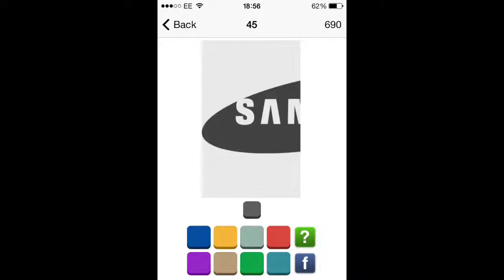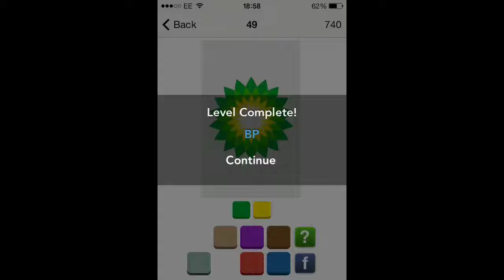Guess The Color! - Color Quiz Game 41-50 Answers